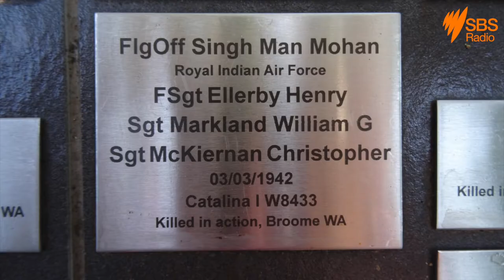Remembering Flying Officer Man Mohan Singh- An Unsung Hero Of World War II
Man Mohan Singh was one of the first Sikh pilots of British Indian Air Force, who was killed on Australian soil, in 1942.